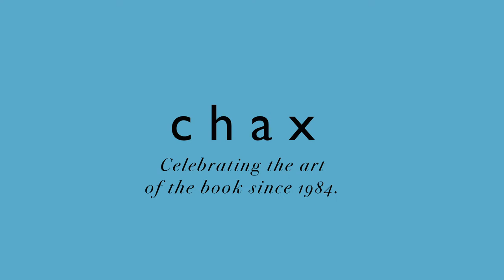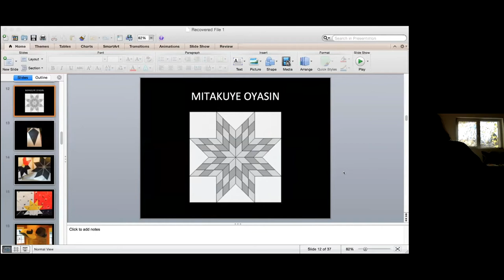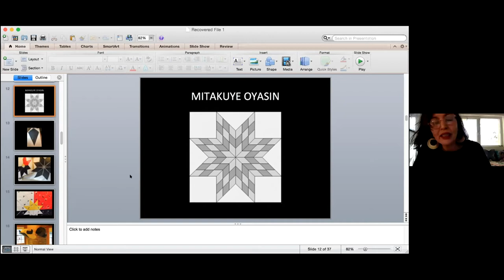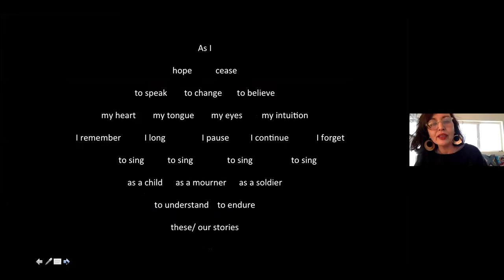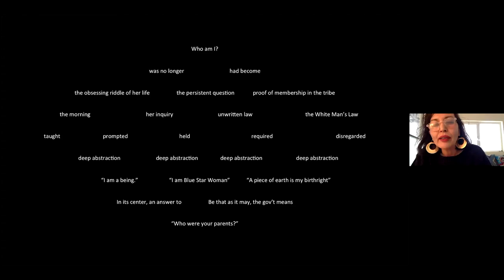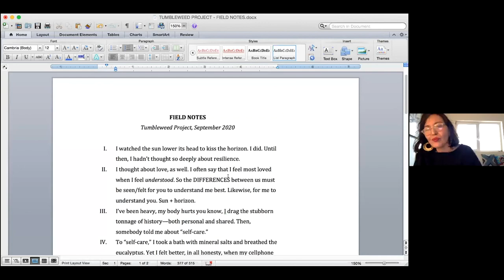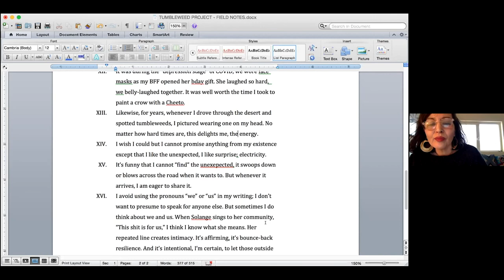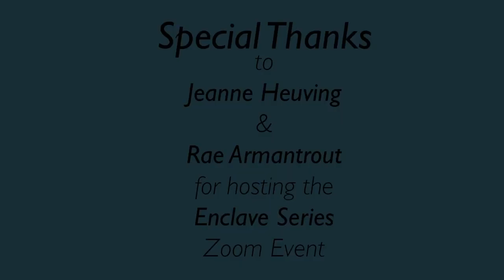ENCLAVE Series: Layli Long Soldier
Reading in 3 sections:
Series Intro 0:15 timestamp,
Artist Intro 3:13 timestamp,
Reading 9:45 timestamp.

Nov 29 Layli Long Soldier
Layli Long Soldier holds a B.F.A. from the Institute of American Indian Arts and an M.F.A. from Bard College. Her poems have appeared in POETRYMagazine, The New York Times,The American Poet, The American Reader, The Kenyon Review Online, BOMBand elsewhere. She is the recipient of an NACF National Artist Fellowship, a Lannan Literary Fellowship, a Whiting Award, and was a finalist for the 2017 National Book Award. She has also received the 2018 PEN/Jean Stein Award and the 2018 National Book Critics Circle Award. She is the author of Chromosomory(Q Avenue Press, 2010) and WHEREAS(Graywolf Press, 2017). She resides in Santa Fe, New Mexico.

The ENCLAVE Series began in March 2020, created and curated by poets and professors Jeanne Heuving and Rae Armantrout. The series takes place online as a Zoom gathering each week. The intent is to present major contemporary innovative poets, including writers who have created major works that have helped redefine the last 50 years (and continuing) of poetry in North America. The first three poets reading in the series are Lyn Hejinian, Jerome Rothenberg, and Tyrone Williams. In part, the series is a creative response to the Coronavirus pandemic, offering audiences a live poetry event they may experience from their desktop or laptop computers, or from their cell phones.